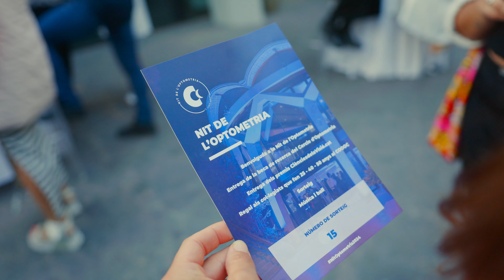Más de 230 colegiados catalanes celebran la Noche de la Optometría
Más de 230 colegiados y colegiadas asistieron a la Nit de l’Optometria (Noche de la Optometría, en castellano), organizada por el Col·legi Oficial d’Òptics Optometristes de Catalunya (COOOC) el pasado 13 de junio en el Esferic de Barcelona.

Con la conducción del periodista Joan Carles Peris, esta velada fue la ocasión perfecta para celebrar la profesión. Por un lado, el proyecto Caracterización de los pacientes implantados con lentes intraoculares con profundidad de foco extendido y excelente agudeza visual cercana fue nombrado como el proyecto ganador de la beca de investigación de la vocalía científica del COOOC Cercle d’Optometria (Círculo de Optometría, en castellano).

Por otro, se entregaron los premios CiènciesdelaVisió.cat y se distinguió a los colegiados y colegiadas que este 2024 cumplen 25, 40 y 50 años en el COOOC.